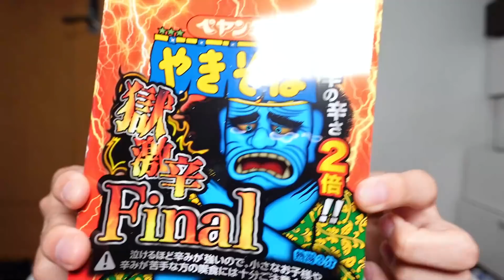【激痛】ペヤング獄激辛Finalに破壊される中学生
はいどうも！
中学生YouTuberのえるにーにょ(15)です🕶

このチャンネルでは主に実写動画の投稿をして行きます📸ですが、ライブ配信ではゲームをやっているので是非ともお越しくださいな✌️

ファンアートなどは# えるナー で​投稿よろしく！！！

※月額でお金を払うシステムなので未成年の方は保護者さんと要相談!